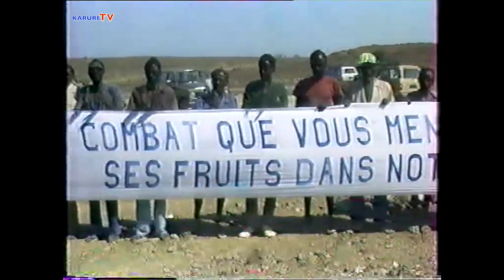Tournée ptd Hassan Gouled dans le Nord 1988